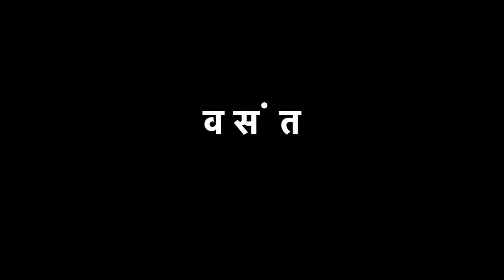Spring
Springtime. The flowers, young greens, insects, bees and birds in the area close to my house in the centre of Rotterdam.

Filmed in spring 2018 in the Peace Garden, the Tuin op de Hofbogen and the streets between my house and the gardens.

Apologies for the typo in the film, in the music dedication part. The right title is Lento con grazia.

Music
Rudolf Escher - Arcana - III. Ciaccona (Lento con grazia)

Software
Final Cut Pro 10.4